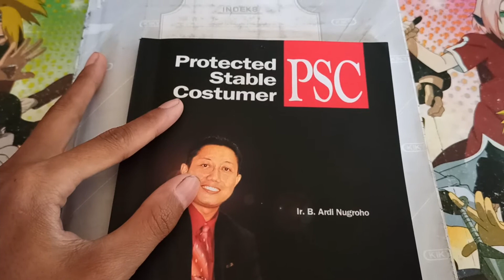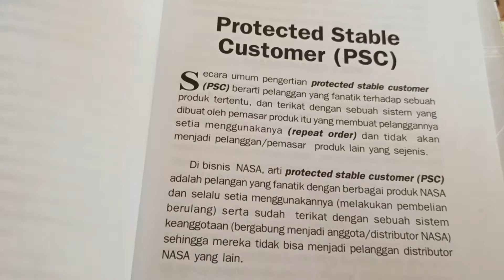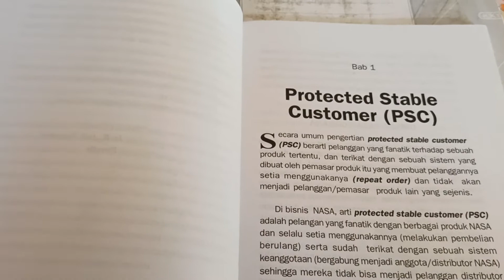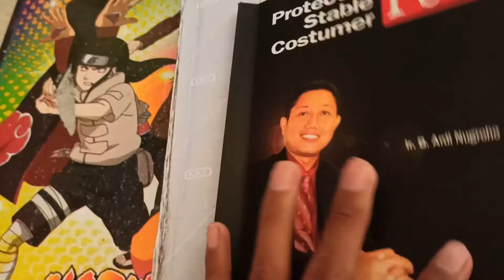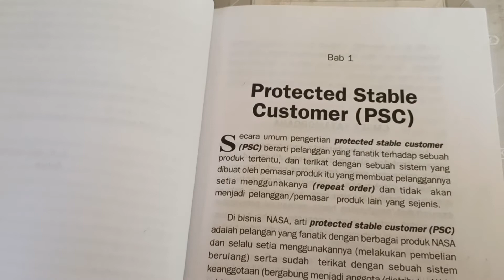KUPAS BUKU PSC Kurikulum NASA